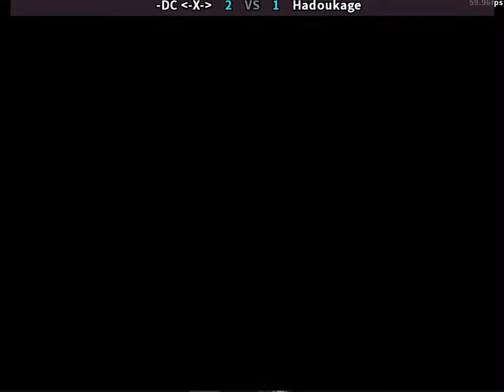-DC vs Hadoukage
The game ends early because DC started lagging KAGE and he dropped.